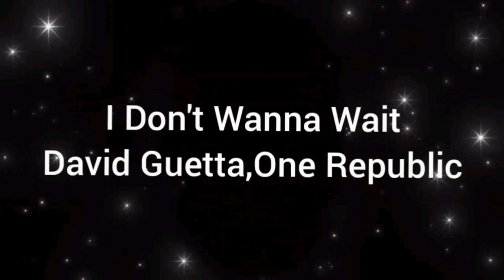I Don't Wanna Wait - David Guetta,One Republic - Remix